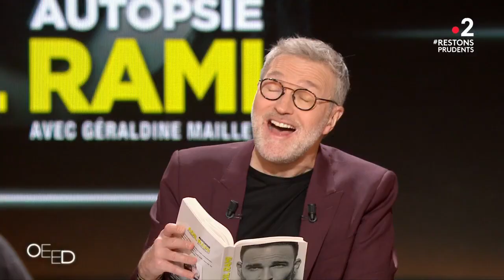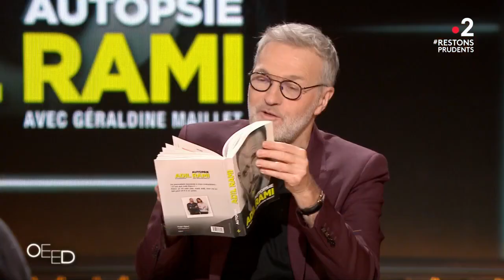Adil Rami "J'avais envie d'être la star de mon quartier" - On est en direct 12 décembre 2020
Adil Rami se raconte à travers son livre « Autopsie », écrit aux cotés de Géraldine Maillet. Sans filtre, il livre ses secrets les plus croustillants.

ON EST EN DIRECT, c’est LE nouveau rendez-vous de deuxième partie de soirée des samedis de France 2 à 23h30 ! Et en direct, tout peut arriver !